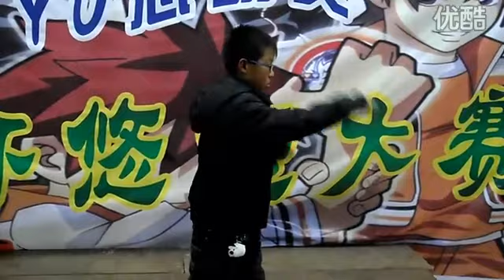Auldey YoYo Game Competition Record No8